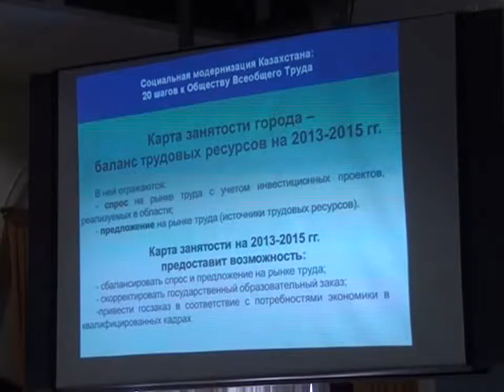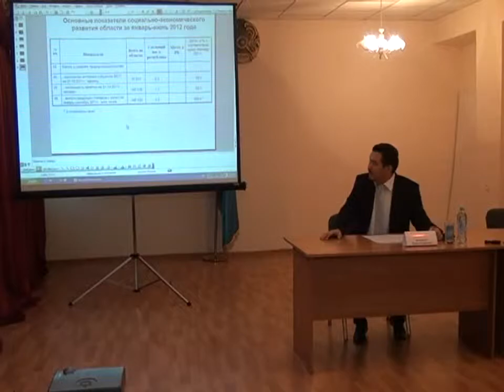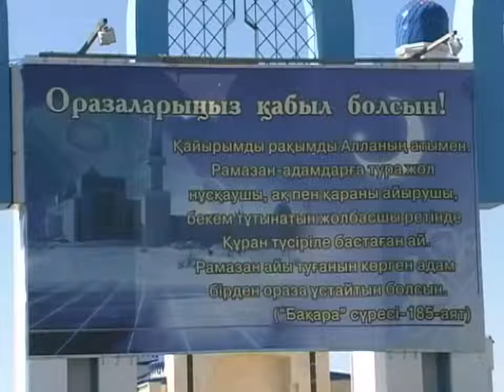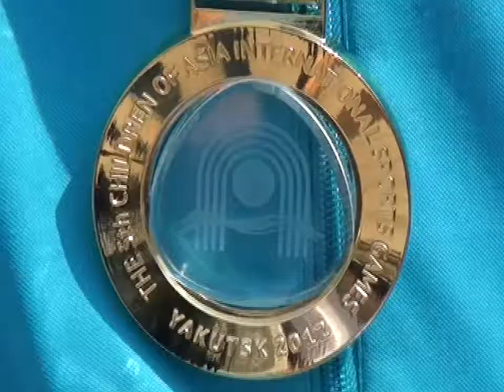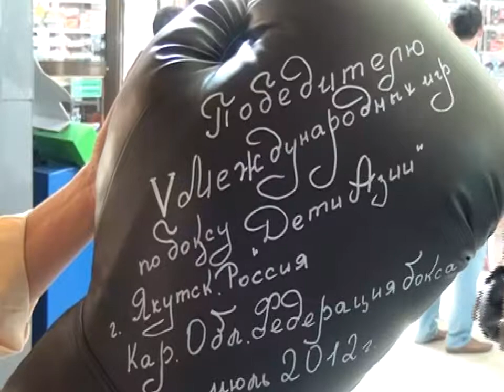Новости Телеканала Первый Карагандинский - 18/07/2012